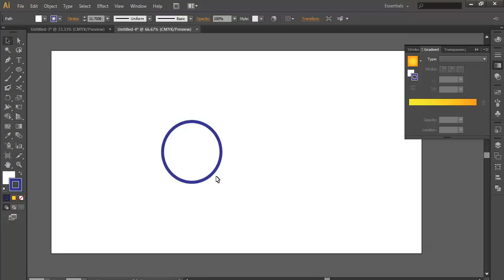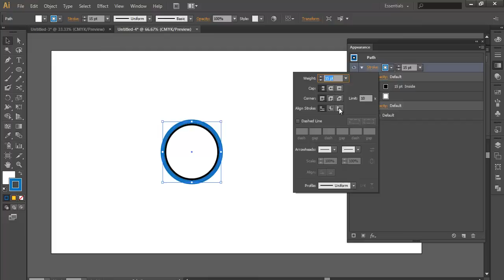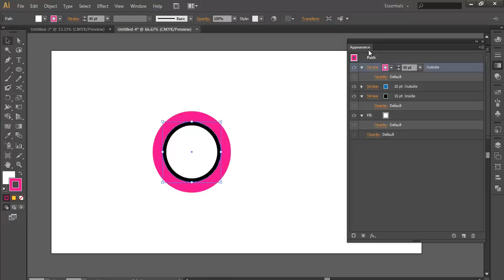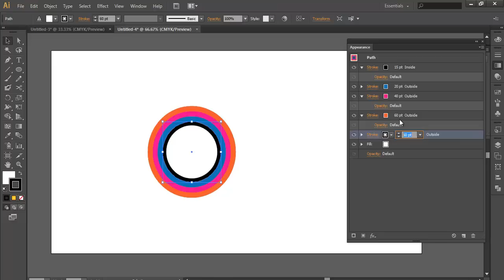THE APPEARANCE PALLET - ILLUSTRATOR TIPS 08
Here is another superb tips for your design. Check out how to create an awesome colorful ring using appearance pallet. adding number of stroke in a single object, basic options (outside , inside) in appearance pallet.

▲Gumroad Store!

▲Creatnprocess Channel!